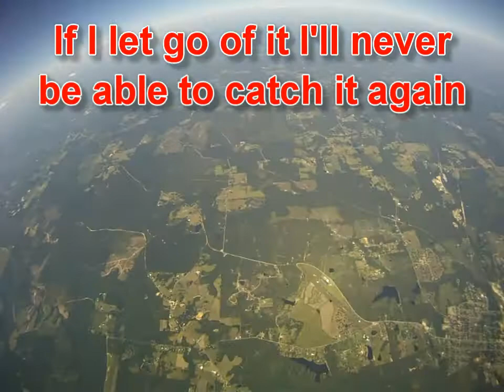Solo skydive, trying to fall with a toy pool weight.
Just messin' around, seeing if I can fall as fast or as slow as a little pool weight.  Unfortunately, the pool weight had too little weight and too much drag.  It was going to fall much slower than me, so I held onto it and did some standing and some back-flying in freefall instead.